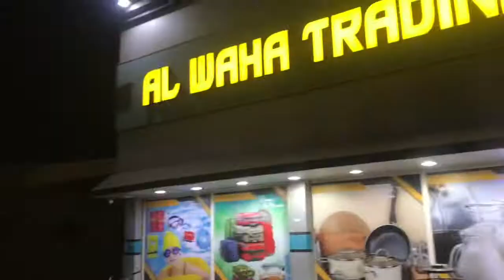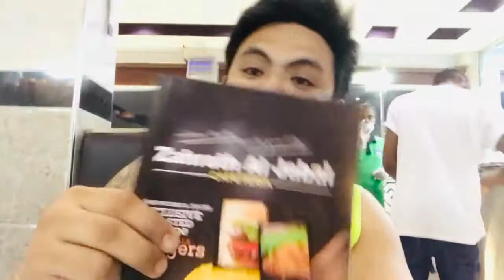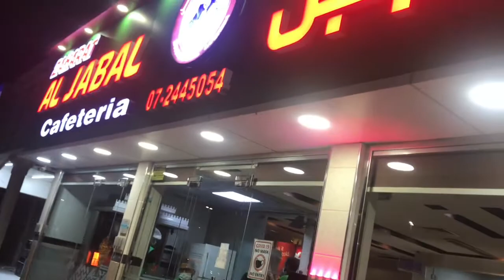fishing part 4